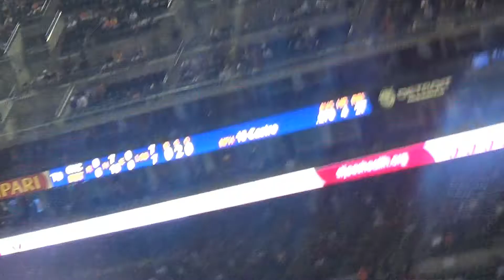Tigers VS Cubs 2016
Baseball...America's dying pasttime.